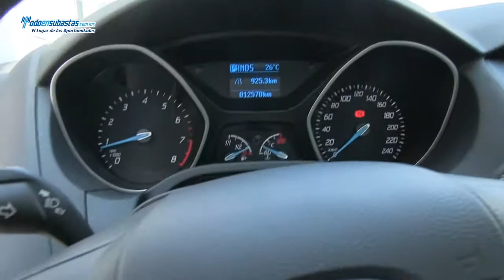Ford / Focus Ambiente (Z6B) Automático A/A E/E B/A CD / 2014